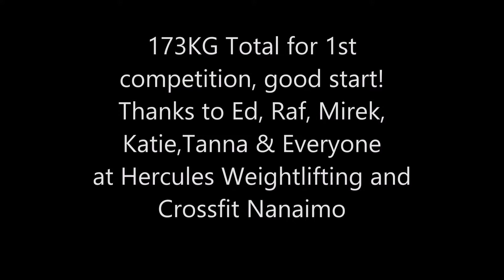B C Masters Championship (My First Competition)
This was my very first Olympic Lifting competition. I think I did pretty good. 173 total for my first time. I need 195 to qualify for provincials and have a year to do so. Keeping my fingers crossed!